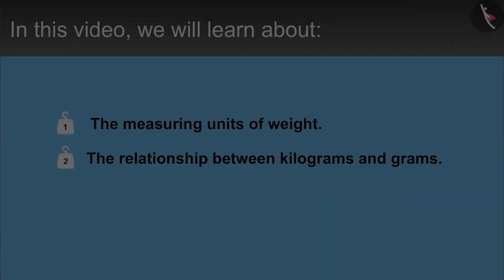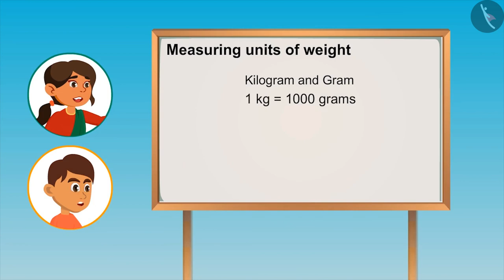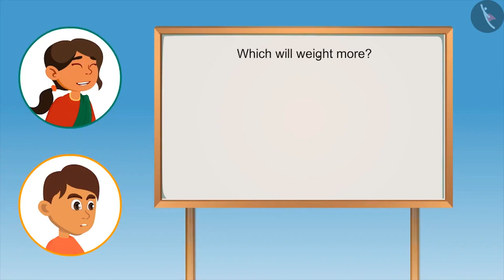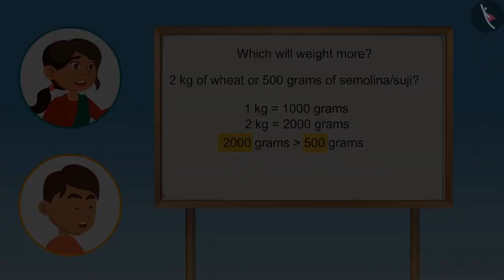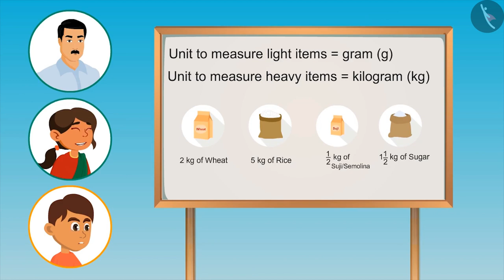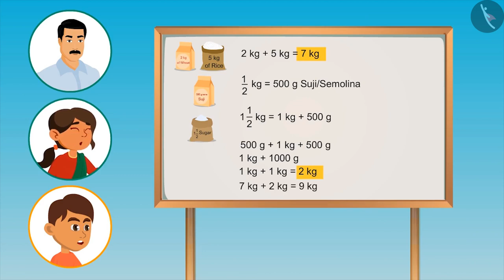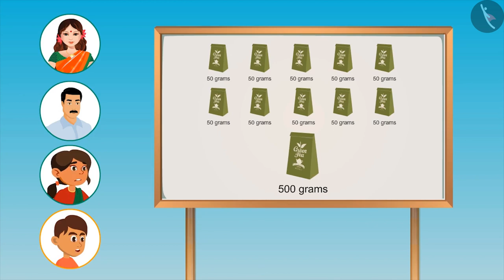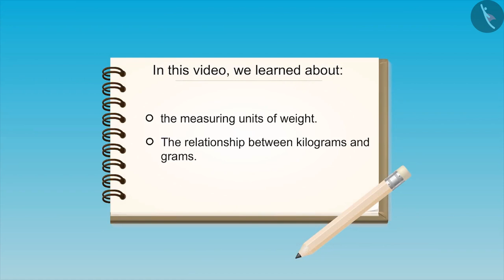Class 4 Maths Chapter 12 'How Heavy? How Light?' (Part 3) cbse ncert